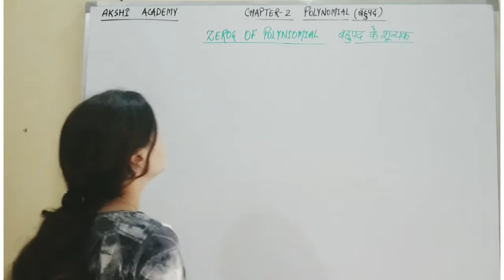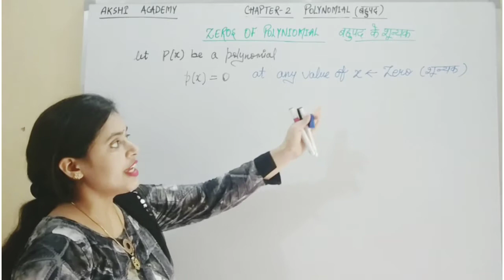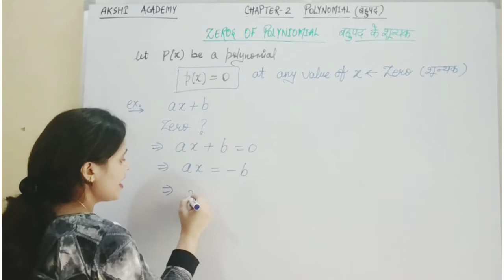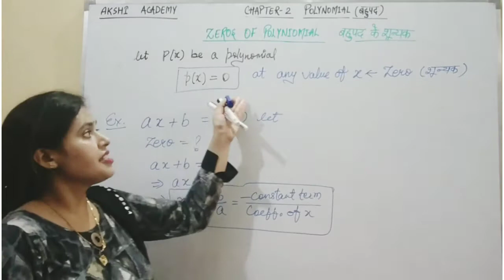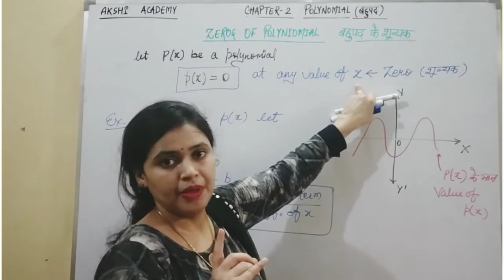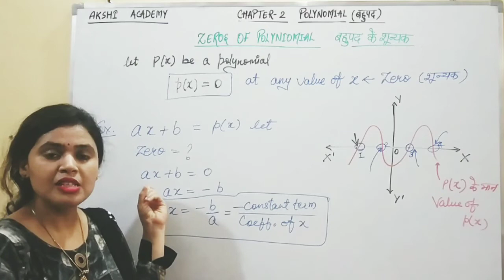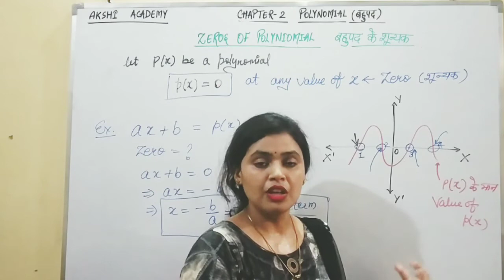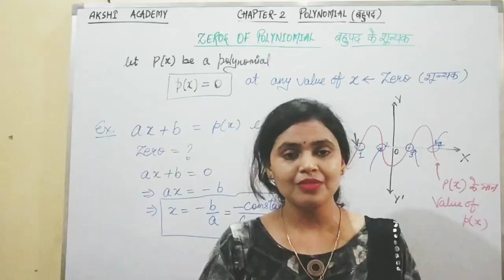Zero of polynomial।Graphical meaning of zero of polynomial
Zero of polynomial,
बहुपद के शून्यक,
Graphical meaning of polynomial,
chapter 2 ,
Class 10,
Ex. 2.1
zeros of polynomials
zero of polynomial class 10